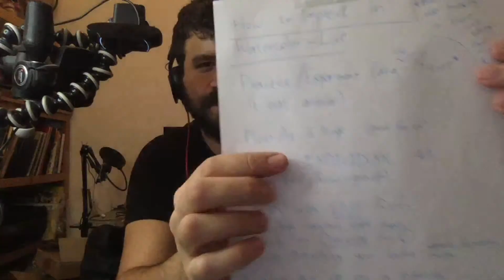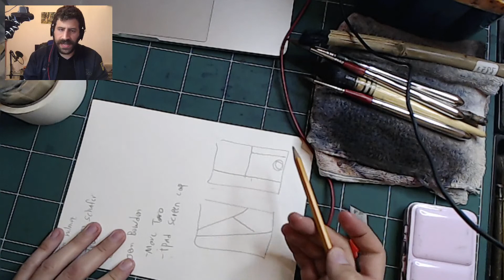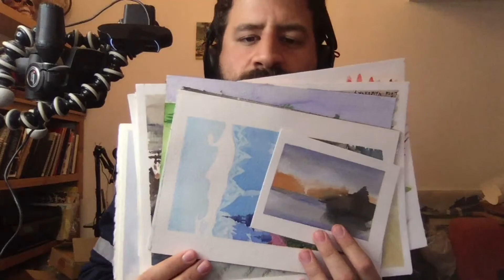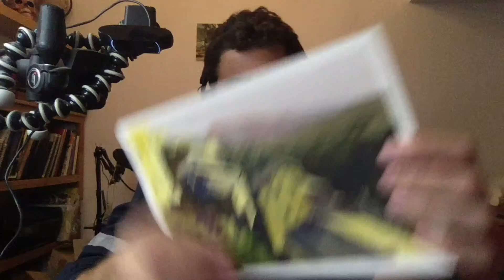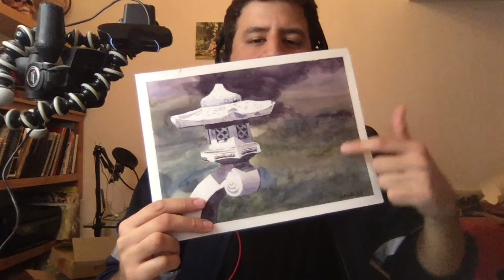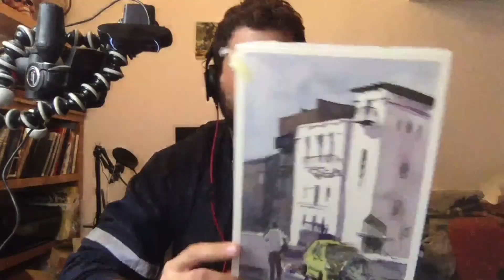Improve Your WATERCOLORS - LIVE! 🎨🔴 LONG TERM ADVICE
CHRISTMAS SALE! 🎄🎅

Hi, Liron here! Today I'll provide you with some LONG TERM advice on how to improve in watercolor.

Some of the agenda 🤓
- Practice & Experimentation
- Plein-air
- Practicing INDIVIDUAL skills
- Choosing ref photos
- Drawing
- Keeping your paintings
- Perseverance
- Inspiration & learning from others
- Finding your style

- Liron

CHRISTMAS SALE! 🎄🎅

Quinacridone Rose

Brushes
Escoda BLACK Plein-Air Set:
Escoda Ultimo Sintetico - Size 16

*** MUSIC CREDITS ***